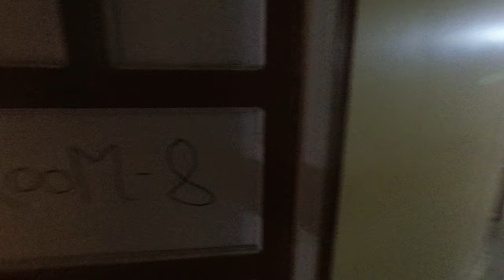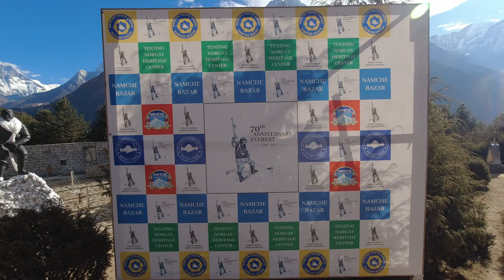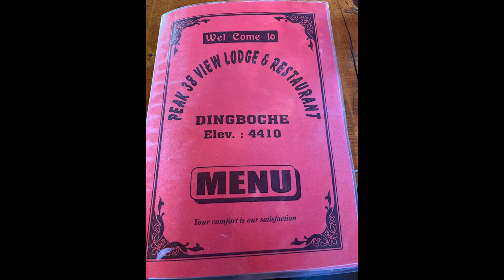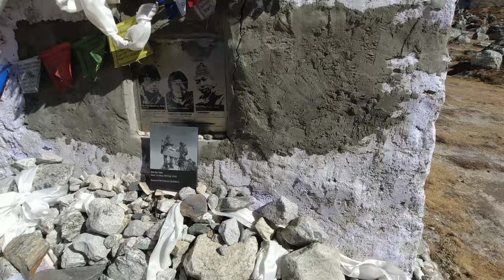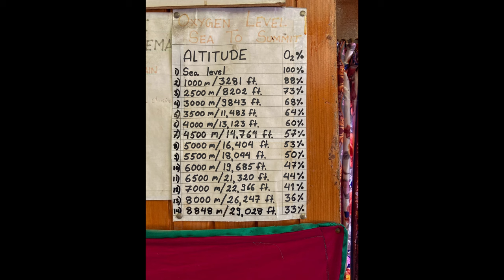Everest Base Camp | Winter | Xmas | Dec 2023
Winter Everest Base Camp Trek December 2023